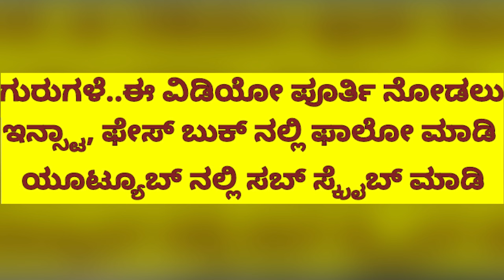ಸಿರಿಧಾನ್ಯ ಮೇಳದಲ್ಲಿ siddaramaiah shobhakarandlaje Rajegowda Entry Super